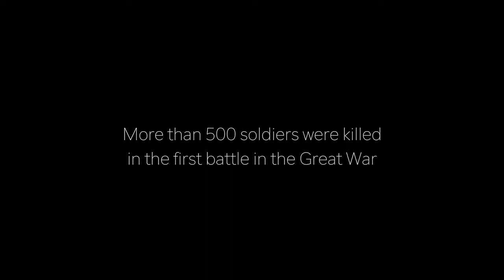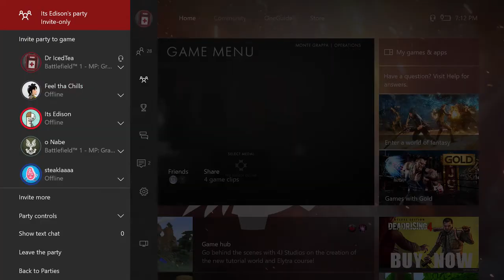Battlefield 1: The Worst Squad